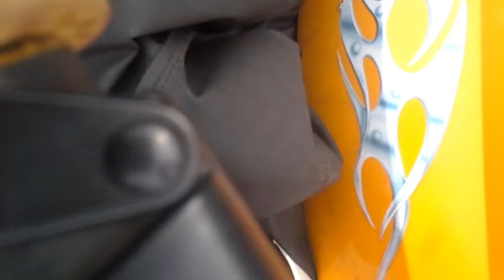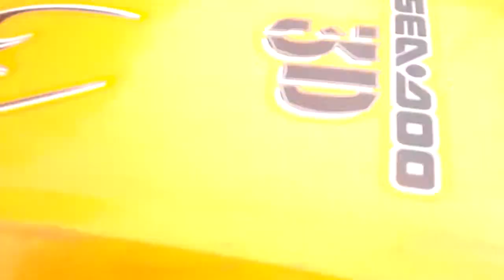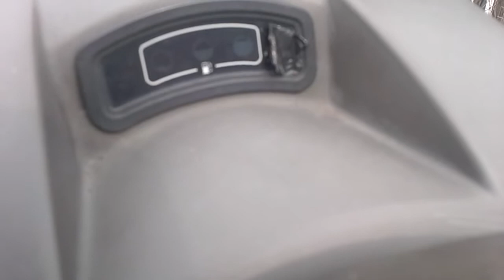Seadoo 3D carburator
3D modifier a carburateur